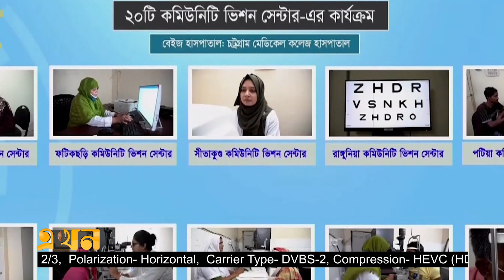দেশের সব বিভাগে শিশু হাসপাতাল হবে: প্রধানমন্ত্রী | Sheikh Hasina | Community Vision Complex | EKhon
প্রধানমন্ত্রী শেখ হাসিনা বলেছেন, দেশের সব বিভাগে করা হবে শিশু হাসপাতাল। এছাড়া চোখের চিকিৎসায়ও জোর দিচ্ছে সরকার। বুধবার সকালে গণভবন থেকে ভার্চুয়ালি দেশের ৪৫ টি উপজেলায় কমিউনিটি ভিশন কমপ্লেক্সের উদ্বোধন করেন প্রধানমন্ত্রী শেখ হাসিনা।

Our Office Address:
EKHON TV
City Park Lane
19 Hatkhola Road, Wari
Dhaka-1203
Bangladesh